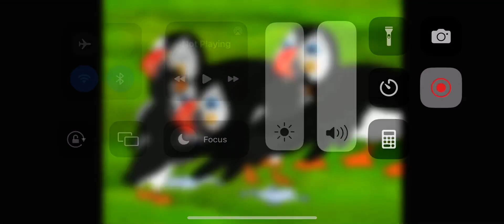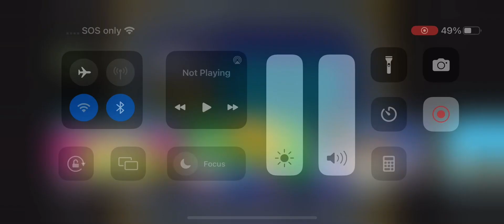Puffin Fish Adventure Animal End Song